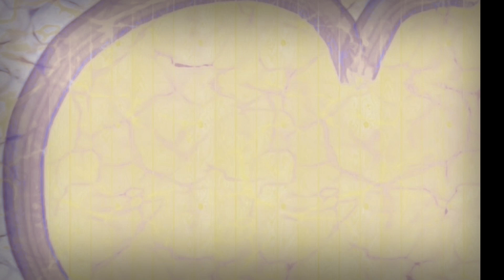The music video version of: “Are you in love or just love struck?”